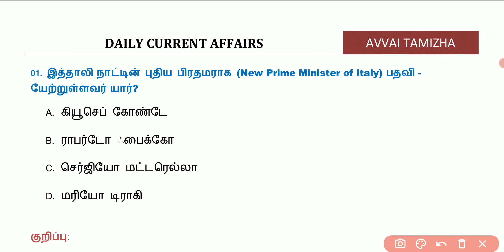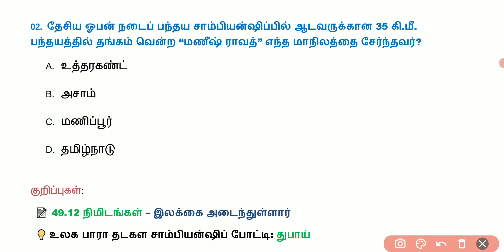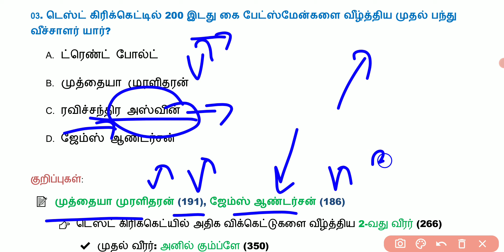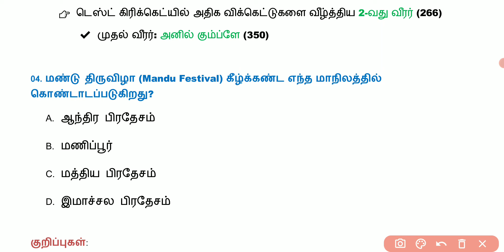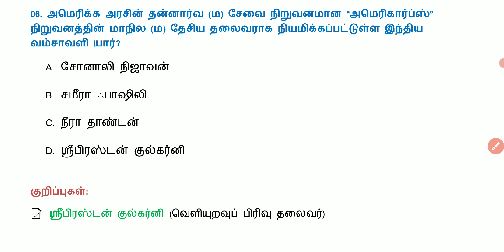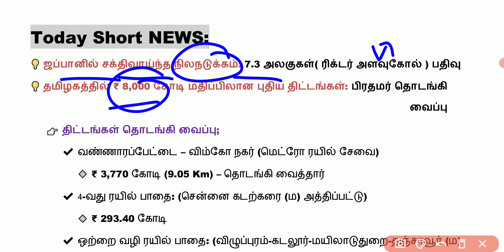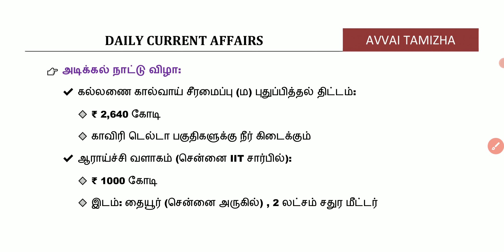Daily Current Affairs In Tamil | 15 February 2021 |15.02.2021 | TNPSC, RRB, BANK | AVVAI TAMIZHA